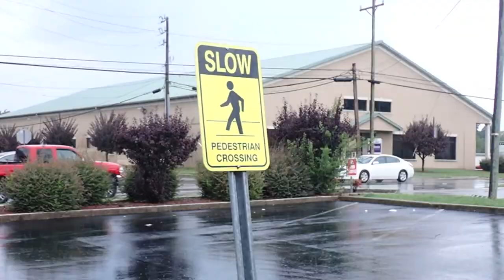Out in the rain Slow motion fun with the Olympus TG6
How well will it do at 240fps?  What songs would you think of to add to the video? Leave your answers below.

Song 1 New Edition  "Can you stand the rain"
Song 2 Jaci Velasques  "Flowers in rain"
Song 3 Guns and Roses "November rain"
Song 4 Love Unlimited "Walking in the rain"
Song 5 Mary Chapin Carpenter "The Bug"
Song 6 Carly Simon "Anticipation"
Song 7 Waterstreet Boyz Music-Caribbean Connection "WE got this"
Song 8 Bonnie Raitt "Something to talk about"